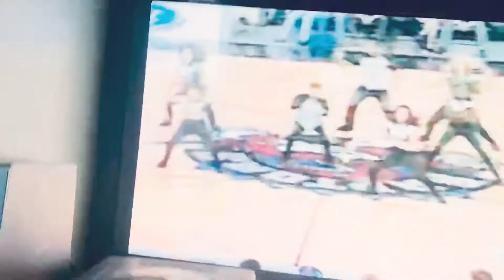NBA Live 99🏀 Central Division (Halftime Show)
Electronic Arts (EA Sports) NBA Live Basketball🏀 Electronic Arts Presents NBA Live 99🏀 And Are Y'all Ready It's Party Time Let's Have Some Fun And Here It Is And Welcome To The Another NBA Live Basketball🏀 (Halftime Show) Clip And In The Previously Previous Video That I Frequently Did Was NBA Live 99🏀 (Halftime Show) Of The Atlantic Division And Consistent NBA Basketball🏀 Teams From The Atlantic Division Of The Eastern Conference Are
One (1) Boston Celtics🏀🍀 (Fleet Center)
Two (2) Miami Heat🏀🔥 (Miami Arena)
Three (3) New Jersey Nets🏀🗽 (Continental Arena)/(Continental Airlines Arena)
Four (4) New York Knicks🏀🗽 (Madison Square Garden)/(Madison Square Garden Arena)
Five (5) Orlando Magic🏀✨ (Orlando Arena)
Six (6) Philadelphia 76ers🏀 (First Union Center) And Finally
Seven (7) Washington Wizards🏀🧙‍♀️ (MCI Center)
And Now Y'all Ready For This And Here It Is A Second Part Of The NBA🏀 Eastern Conference And It Is A (Halftime Show) Of The Central Division Of The Eastern Conference And This Consistent NBA Basketball🏀 Teams From Central Division Of The Eastern Conference Are
One (1) Atlanta Hawks🏀🦅 (Alexander Coliseum)/(Alexander Memorial Coliseum) (The Thrillerdome)/(Georgia Dome)
Two (2) Charlotte Hornets🏀 (Charlotte Coliseum)/(The Hive)
Three (3) Chicago Bulls🏀🐮🐂 (United Center)
Four (4) Cleveland Cavs🏀 (Cleveland Cavaliers🏀) (Gund Arena)
Five (5) Detroit Pistons🏀 (The Palace Of Auburn Hills🕋)
Six (6) Indiana Pacers🏀 (Market Square Arena)
Seven (7) Milwaukee Bucks🏀🦌 (Bradley Center)
And Finally